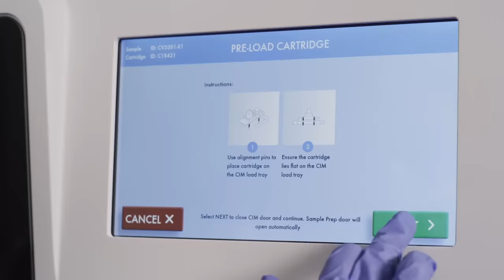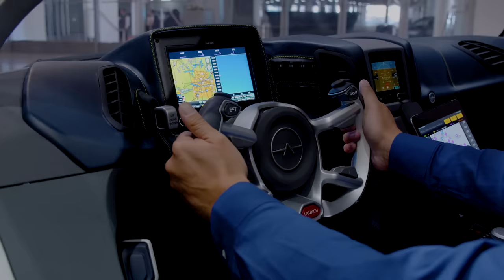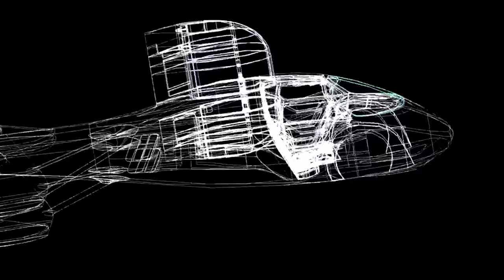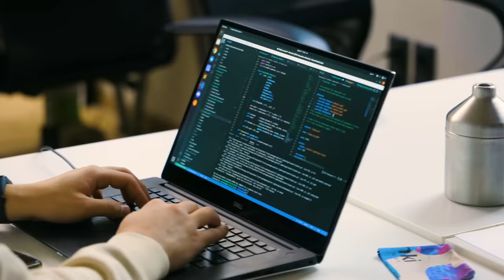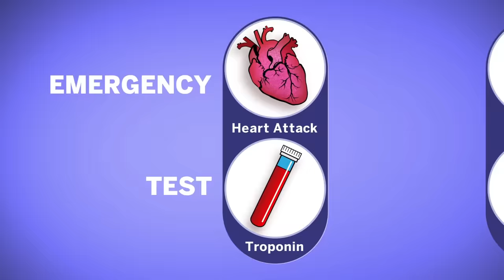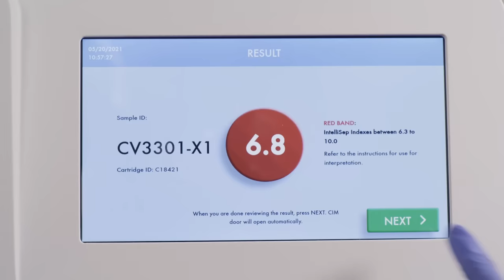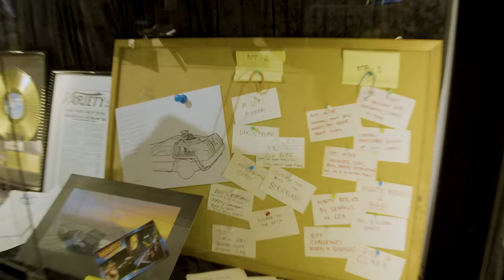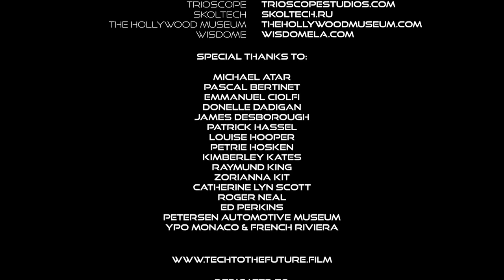Unlock the Secrets of Tomorrow: The Acclaimed Short Film, TECH TO THE FUTURE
Are you ready for the future? Step into the world of tomorrow with TECH TO THE FUTURE, the acclaimed short film that's taking the world by storm.

Join futurist Francis Hellyer as he unveils the incredible advancements being made by tech wizards, turning science fiction into science fact.

Launched at the prestigious Cannes Film Festival and featured on BBC World News and Talk TV, TECH TO THE FUTURE is a must-see film that's been wowing audiences at major festivals worldwide and theatrically released in America.

Don't miss out on the chance to experience the future before it happens.

And the journey doesn't stop here, as TECH TO THE FUTURE expands into a podcast and full television series, keeping you at the forefront of technology's evolution. Don't wait, watch now and be a part of the future!

TTTF REVIEWS:

⭑⭑⭑⭑ “Tech to the Future has a great future” – Arts Muse

⭑⭑⭑⭑ “A fanfare for a new tomorrow’s world, full of fun and sci-fi tech” – Britflicks

“A remarkable film that could find its way on to the Oscar shortlist” – FilmBusiness.com

“Eclectic, fun and informative” – Britflicks

“Tech To The Future spotlights some remarkable technological advances” – Film Threat

“Director Sandro Monetti and Producer Francis Hellyer are taking the world of technological advancement by storm” – Just Celebrity Mag

“Tech To The Future is a fascinating short factual film” – BRWC